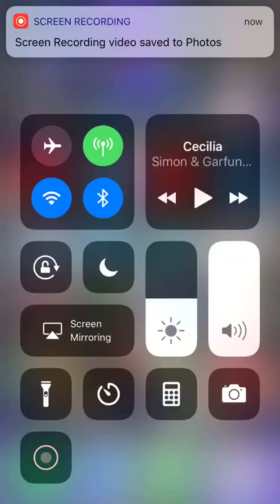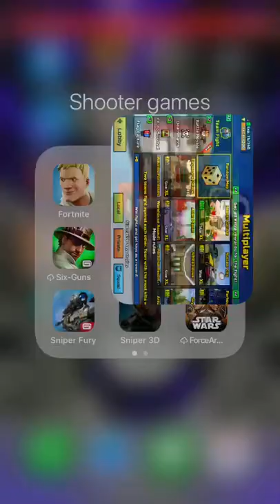First good game pixel gun 3D